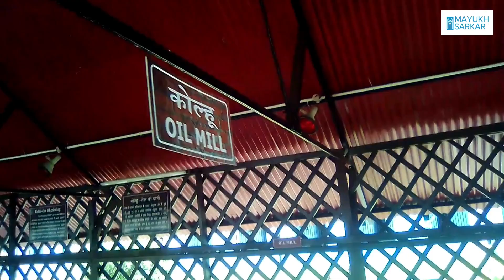How british tortured our Indian Freedom Fighters at cellular jail, andaman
books on Netaji -
The Lost Hero - Mihir Bose
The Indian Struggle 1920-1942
BOSE An Indian Samurai : Netaji and the INA A Military Assessment
Netaji Subhash Chandra Bose: Feared Even in Captivity